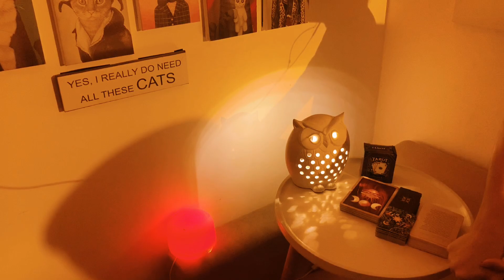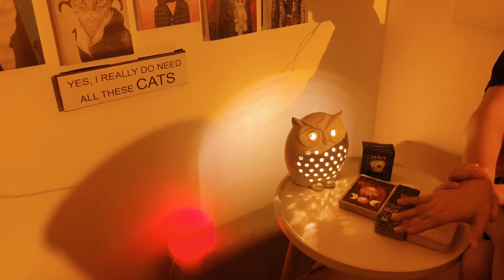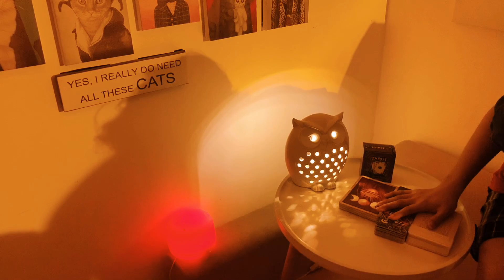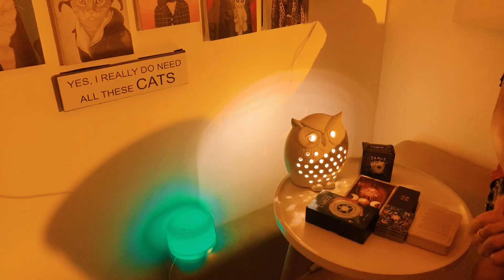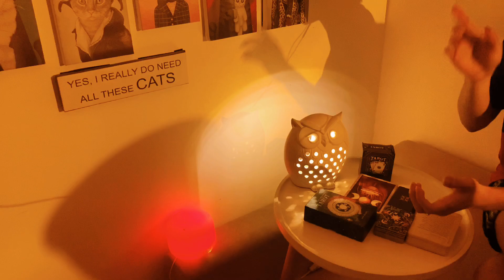"ALO Kitoàn Đây!" 🦄 No.1: LỜI MỞ ĐẦU 📟 KiToàn Tarot Radio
Chào cả nhà!!! Lại là mình đây KiToàn hôm nay sẽ gửi đến các bạn Tập 1 của chuỗi series Tarot Radio. Chúc các bạn thật nhiều năng lượng tích cực nhé 🌱

Healing Love and Light - 🌱❤️🌞

Sản xuất bởi:  KiToàn, Mon,Dylan & 92production.
Phát hành bởi: 92production.
Một chút về tớ, mình là Kitoàn, freelance Tarot reader. Mình mong muốn mang đến những thông điệp tích cực và sâu lắng giúp lift-up tinh thần cho mọi người 🌱

Chào mừng bạn đến với Youtube chính thức được trực tiếp quản lý bởi KiToàn cùng những thành viên của gia đình 92production.

© Bản quyền thuộc về 92production.
© Copyright by 92production. ☞ Do not Reup